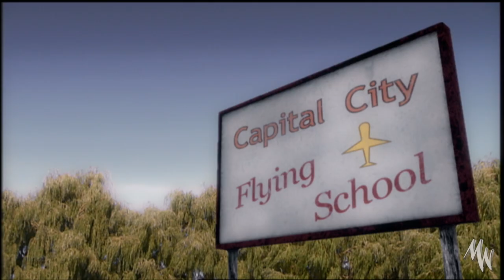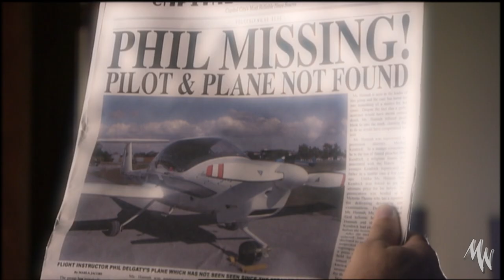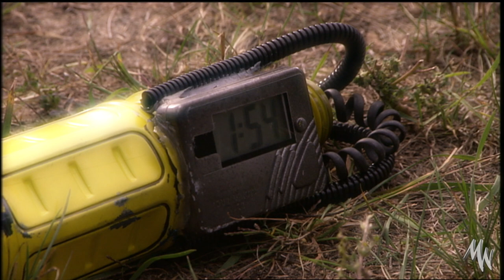Monster Warriors S01 Episode 12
MONSTER WARRIORS: Season 1 - Ep12:
"Pterodactyl Terror!"